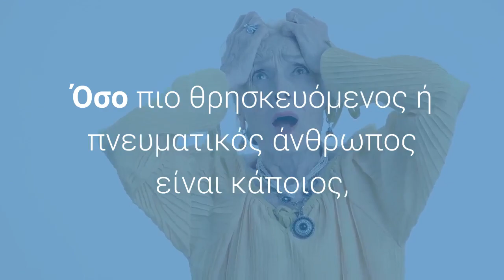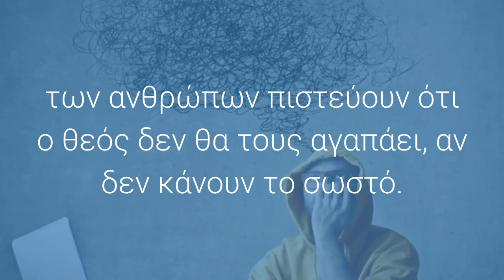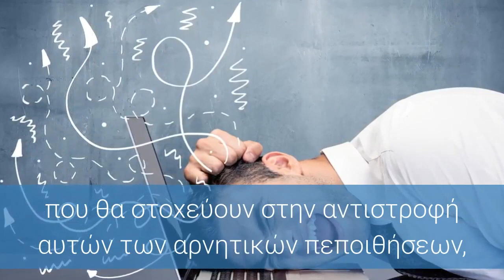Πώς επηρεάζουν οι αρνητικές σκέψεις την ψυχική και σωματική υγεία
Όσο πιο θρησκευόμενος ή πνευματικός άνθρωπος είναι κάποιος, τόσο πιο υγιής είναι
Οι αρνητικές πνευματικές πεποιθήσεις φαίνεται να επηρεάζουν αρνητικά τόσο τη σωματική όσο και την ψυχική μας υγεία και να αυξάνουν τον βαθμό πόνου, που νιώθουμε. Στο συμπέρασμα αυτό κατέληξαν πρόσφατα ερευνητές από το Πανεπιστήμιο του Μισούρι, που εξέτασαν σχεδόν 200 άτομα, προκειμένου να δουν πώς οι πνευματικές τους πεποιθήσεις επηρέαζαν την υγεία τους.

Σύμφωνα με τον Brick Johnstone, νευροψυχολόγο και καθηγητής της ψυχολογίας της υγείας στο συγκεκριμένο πανεπιστήμιο, «σε γενικές γραμμές, όσο πιο θρησκευόμενος ή πνευματικός άνθρωπος είναι κάποιος, τόσο πιο υγιής είναι. Ωστόσο, σε ορισμένες περιπτώσεις, ακόμη και ο παραμικρός βαθμός αρνητισμού φάνηκε να επηρεάζει αρνητικά την υγεία των συμμετεχόντων».

Τι θα πει, όμως, «αρνητικές» πεποιθήσεις; Ότι οι άνθρωποι πιστεύουν ότι είναι άρρωστοι, επειδή έχουν κάνει κάτι κακό και ο Θεός τους τιμωρεί για αυτό.

Πόσοι είναι οι άνθρωποι αυτοί; Το νούμερο δεν είναι καθόλου ευκαταφρόνητο, καθώς προηγούμενη έρευνα αποκάλυψε ότι το 10% περίπου των ανθρώπων πιστεύουν ότι ο θεός δεν θα τους αγαπάει, αν δεν κάνουν το σωστό.

Οι ειδικοί πιστεύουν ότι με τις κατάλληλες παρεμβάσεις, που θα στοχεύουν στην αντιστροφή αυτών των αρνητικών πεποιθήσεων, αρκετοί άνθρωποι θα μπορέσουν να βελτιώσουν τη γενική κατάσταση της υγείας τους.